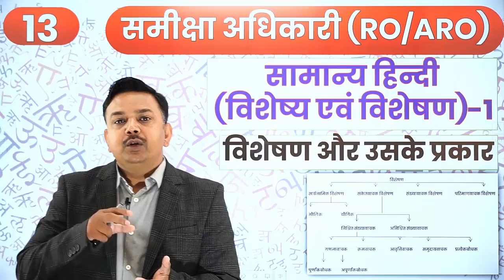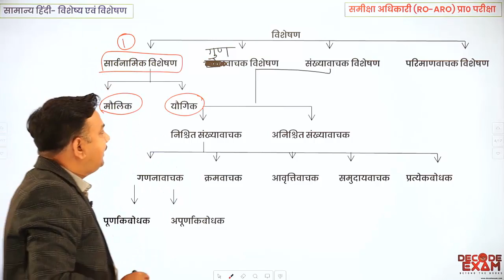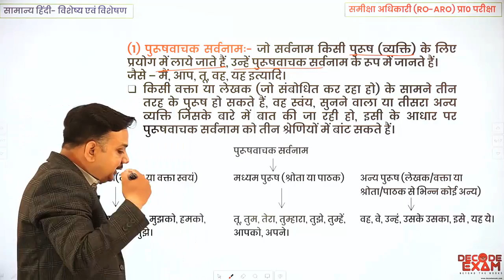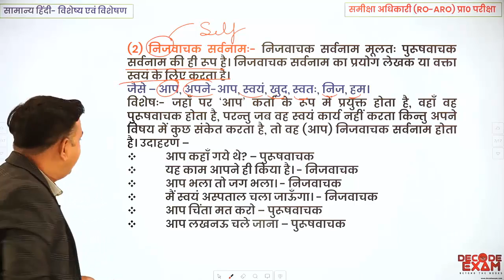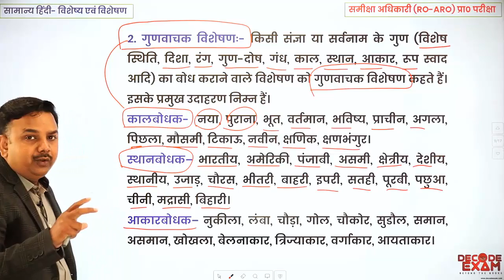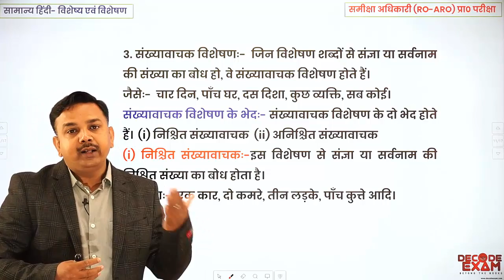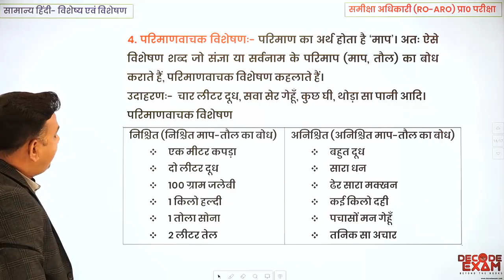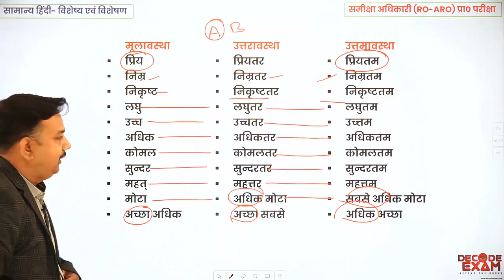विशेषण एवं विशेष्य-1 || RO/ARO सामान्य हिंदी Visheshya & Visheshan || समीक्षा अधिकारी सामान्य हिंदी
विशेषण एवं विशेष्य || RO/ARO सामान्य हिंदी Visheshya & Visheshan || समीक्षा अधिकारी सामान्य हिंदी-13

UPPSC RO/ARO सामान्य हिंदी वाक्य एवं वर्तनी शुद्धीकरण | वाक्य एवं वर्तनी शुद्धीकरण | समीक्षा अधिकारी सामान्य हिंदी || समीक्षाअधिकारी परीक्षा हेतु सामान्य हिंदी वाक्य एवं वर्तनी शुद्धीकरण हिंदी वाक्य एवं वर्तनी शुद्धीकरण || हिंदी व्याकरण वाक्य एवं वर्तनी शुद्धीकरण

UPPSC RO/ARO 2016 Complete Crash Course-
Free Demo Test- (Call-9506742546 to Join the crash course)

नमस्कार। उत्तर प्रदेश लोक सेवा आयोग द्वारा आयोजित होने वाली RO/ARO 2016 की परीक्षा हेतु प्रभावी Test Series Cum Crash Course का संचालन हमारी संस्था द्वारा शुरू किया जा रहा है। जिसमें आपको इस परीक्षा के लिए अत्यंत उपयोगी और परीक्षा उन्मुख अध्ययन सामग्री उपलब्ध करायी जाएगी।  सबसे पहले नीचे दिए गए लिंक से निःशुल्क डेमो टेस्ट की पीडीएफ फाइल को डाऊनलोड कीजिए और अच्छी तरह पढ़िये।

उपरोक्त डेमो टेस्ट की तरह ही कुल 30 Test Series Cum Crash Course आपको दिए जाएंगे। जिसमें Demo Test (200 प्रश्न) के अतिरिक्त 10 SET के माध्यम से आपको कुल 20 टेस्ट (GS140 प्रश्न + हिन्दी 60 प्रश्न) और 9 टेस्ट (करेंट अफेयर्स, प्रत्येक 100 प्रश्न), कुल 30 टेस्ट प्राप्त होंगे। इन सभी टेस्ट का व्याख्यात्मक हल पीडीएफ के माध्यम से आपको उपलब्ध कराया जाएगा। Test Online होगा जिसको Decode Exam एंड्राइड एप्प के माध्यम से दिया जा सकेगा।
पूरे कोर्स का शुल्क 999 रुपये निर्धारित है।
Demo Test से ही प्रश्नों की गुणवत्ता और कंटेंट क्वालिटी का आप स्वयं आंकलन कर सकते हैं।  सभी प्रश्नों का चुनाव लोक सेवा आयोग की परीक्षाओं के नए ट्रेंड और RO/ARO परीक्षा के पाठ्यक्रम के दृष्टिकोण से उनकी उच्च संभाव्यता के आधार पर किया गया है, प्रश्न के उत्तर और यथोचित व्याख्या से उस टॉपिक को सम्पूर्ण बनाने का भरसक प्रयत्न किया गया है।

Online Test की विशेषताएं और प्रवेश हेतु प्रक्रिया- प्रश्न Bilingual (हिंदी और इंग्लिश) होंगे जो एक साथ ही प्रदर्शित होंगे। प्रश्नों की व्याख्या डेमो की तरह हिंदी में ही होगी। Candidate अपनी सुविधानुसार कभी भी टेस्ट दे सकेंगे। टेस्ट Open करते ही Solved Descriptive PDF भी सामने होगी। Online टेस्ट देने से पहले या टेस्ट देने बाद किसी भी समय PDF को डाउनलोड किया जा सकता है। टेस्ट देने के बाद सबमिट करने पर आपके द्वारा दिया गया उत्तर, और सही उत्तर प्रश्नवार दिखेंगे। साथ ही आपका स्कोर और रैंक प्रदर्शित होगा। टेस्ट सीरीज़ Join करने के नीचे दिए गए लिंक का प्रयोग करें या गूगल प्ले स्टोर से Decode Exam App डाऊनलोड कर लें।

अगर आप नए यूजर हैं, तो App के पहले पेज की अंतिम लाइन को पढ़े और निर्देशों का पालन कर एकाउंट बनाएं। लॉगिन होने के बाद टेस्ट के टैब पर क्लिक करके UPPSC Review Officer (RO)/ Assistant Review Officer (ARO) के टेस्ट में जाएं तथा Attempt Test पर Click करके Free Demo टेस्ट दें, उसके बाद डेमो टेस्ट की व्याख्यात्मक हल वाली PDF को डाऊनलोड करके अच्छे से पढ़ लें, अगर आप संतुष्ट है, तो BUY NOW पर क्लिक कर Payment करके टेस्ट सीरीज JOIN सकते हैं। किसी भी प्रश्न में किसी भी संशय की स्थिति में Whats-app और कॉल (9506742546) के माध्यम उचित समाधान किया जायेगा। टेस्ट सीरीज के साथ ही हमारे यूट्यूब चैनल पर फ्री विडियो लेक्चर्स के माध्यम से इस परीक्षा की तैयारी करायी जाएगी। तथा चैनल के वीडियो के स्टडी मटेरियल भी आपको समय-समय पर पीडीएफ फाइल में दी जाएगी, जिससे आपकी तैयारी सम्पूर्ण हो सकें। किसी प्रकार की असुविधा होने पर या अधिक जानकारी के लिए 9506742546 पर whatsapp या call करें।
शीघ्र निर्णय लेकर टेस्ट प्रोग्राम से जुड़े।
नोट: जिन सदस्यों ने पूर्व में BEO की टेस्ट सरीज जॉइन की है. कृपया RO/ARO की टेस्ट सीरीज़ जॉइन करने से पहले हमें 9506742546 पर सम्पर्क करें।
धन्यवाद!💐